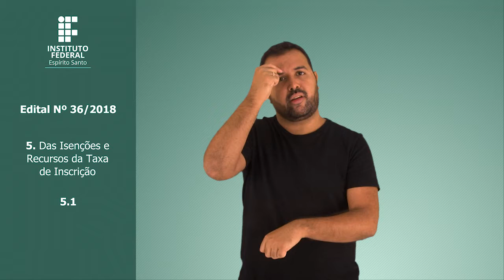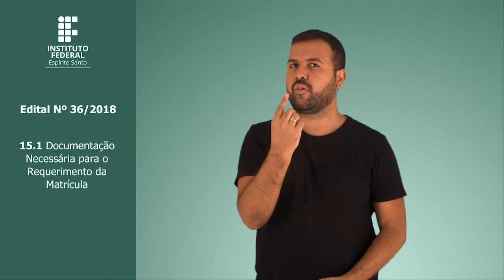EDITAL Nº 36/2018 em Libras